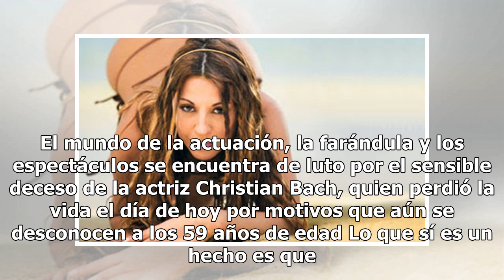Muere la actriz, productora y empresaria Christian Bach, a los 59 años - TVyNovelas México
El mundo de la actuación, la farándula y los espectáculos se encuentra de luto por el sensible deceso de la actriz Christian Bach, quien perdió la vida el día de hoy por motivos que aún se desconocen a los 59 años de edad Lo que sí es un hecho es que la esposa de Humberto Zurita y madre de Sebastián...